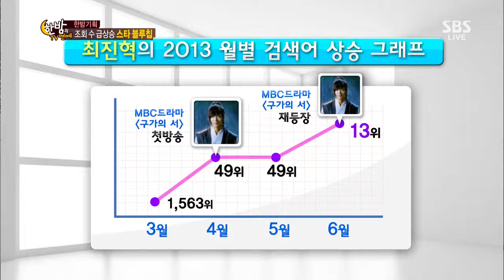한밤의 TV연예 20130710 #49(7)